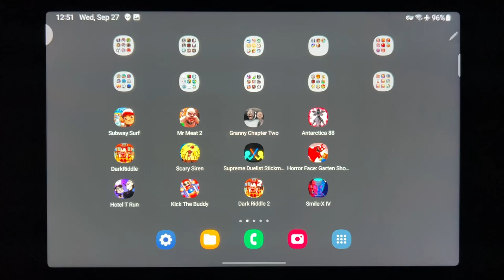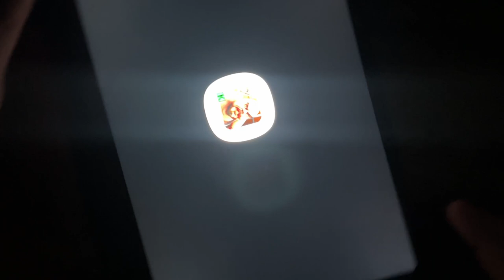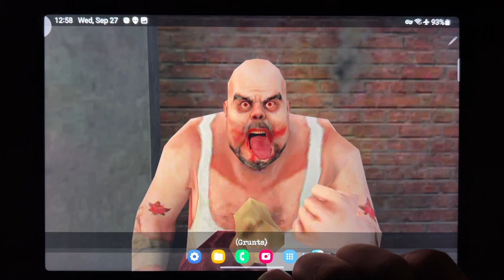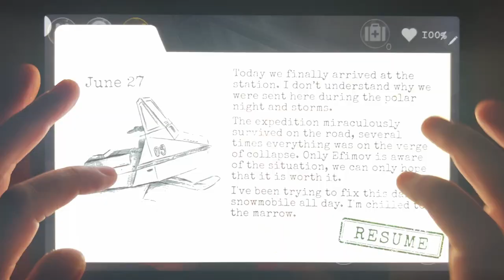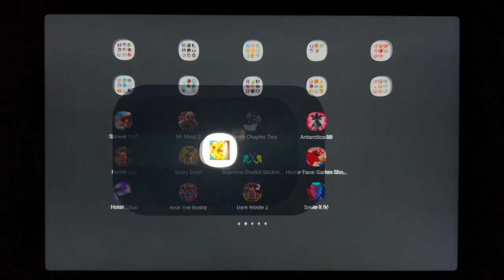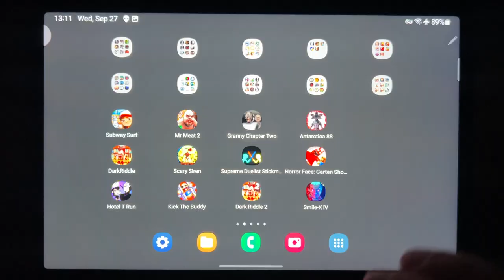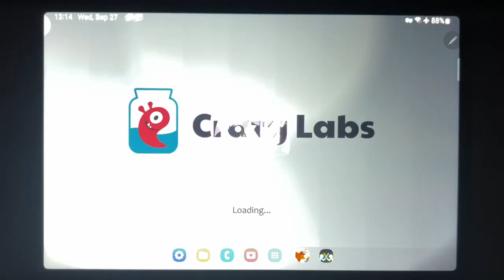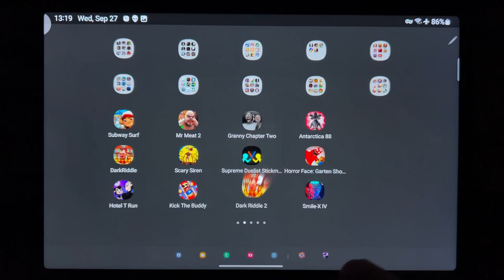Subway Surf, Mr Meat 2, Granny Chapter Two, Antarctica 88, Dark Riddle, Scary Siren...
Subway Surf, Mr Meat 2, Granny Chapter Two, Antarctica 88, Dark Riddle, Scary Siren, Supreme Duelist Stickman, Horror Face: Garten Shooter, Hotel T Run, Kick The Buddy, Dark Riddle 2, Smile X 4